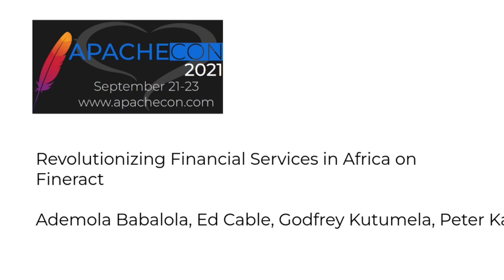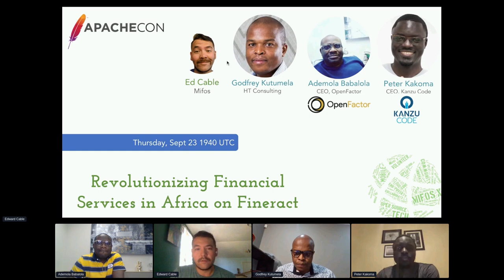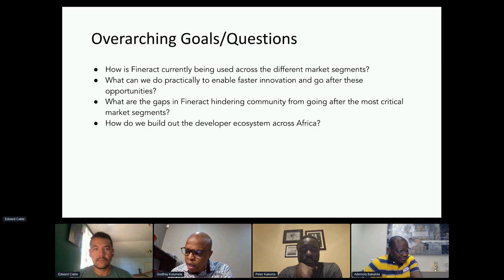Revolutionizing Fin Services in Africa on Fineract - A. Babalola, E. Cable, G. Kutumela, P. Kakoma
Thank you to all of of our ApacheCon@Home 2021 sponsors, including:

STRATEGIC
Google

PLATINUM
Apple
Huawei
Instaclustr
Tencent Cloud

GOLD
Aiven OY
AWS
Baidu
Cerner
Didi Chuxing
Dremio
Fiter
Gradle
Red Hat
Replicated A presentation from ApacheCon@Home 2021